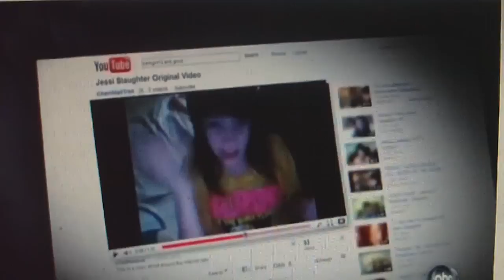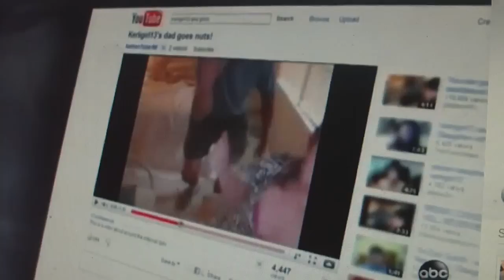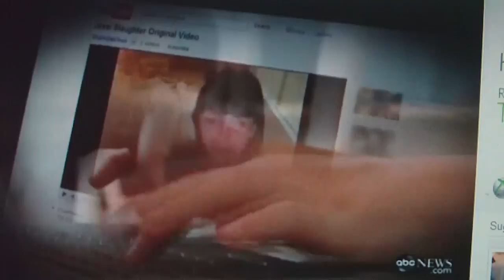Bullying out of control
Yes, its old news, ive been wanting to post it for a long time but been too busy.